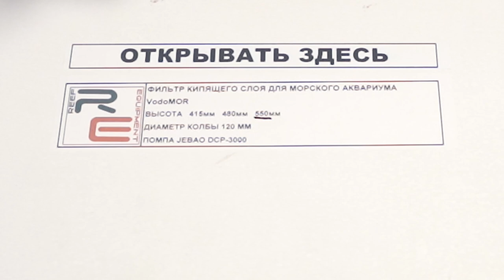Правильный биопеллет реактор VodoMOR. Решение всех твоих проблем с нитратами в морском аквариуме!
Отличный, проверенный биопеллетс реактор VodoMOR. Работают очень правильно и самое главное не имеют аналогов среди фабричных производителей подобного оборудования (удивительно, как до этого еще не дошло серийное производство аквариумного оборудования).
Обзор основан исключительно на моем опыте использования биопеллетс реакторов!
 0:01 reef equipment
0:26 распаковка
0:51 Преимущества  биопеллетс реактора
1:37 устройство реактора и принцип работы, подключение
2:25 биопеллетсы в работе (в аквариуме)
2:32 кипение пеллетс
2:56 инструкция и подготовка к запуску
4:38 сравнение популярных моделей реакторов